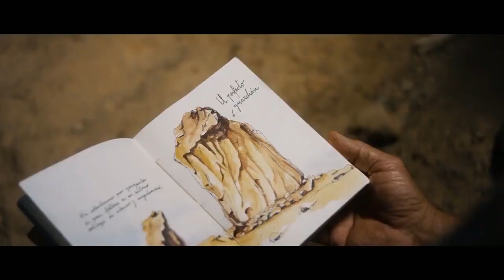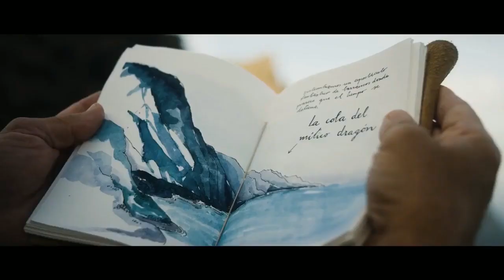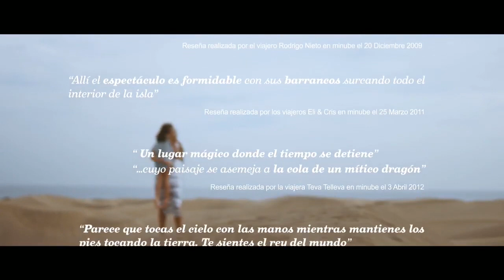VECINDARIO GRAN CANARIA-USHUAIA IBIZA VOLEY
Encuentro de la Décima jornada de la Superliga Masculina de voley entre el CV 7 Islas Vecindario Gran Canaria y el Ushuaia Ibiza Voley disputado el Sábado día 14 de Diciembre a las 19.30 horas en el pabellón municipal de Vecindario.